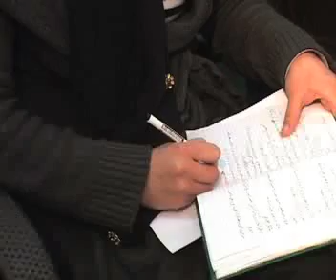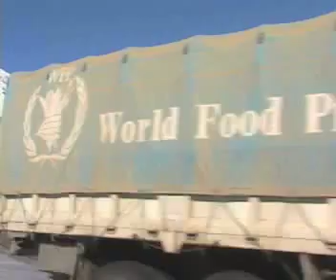World Bank Projects in Afghanistan (Dari)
Reported by Homayoun Shoaib